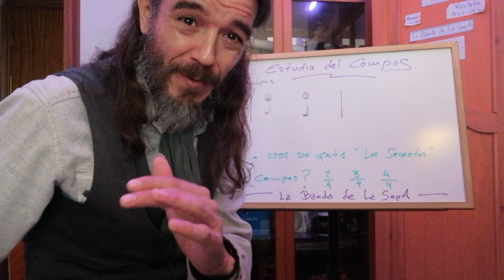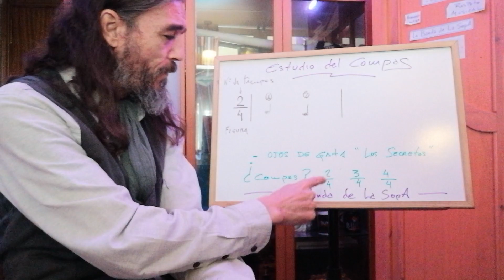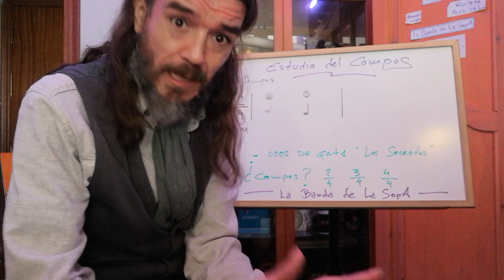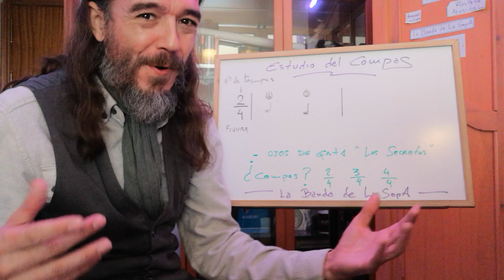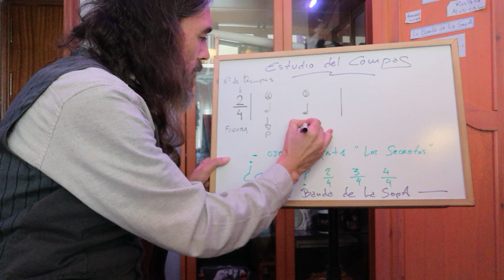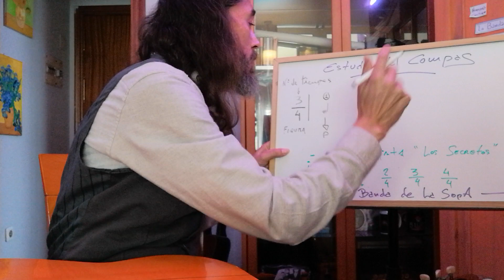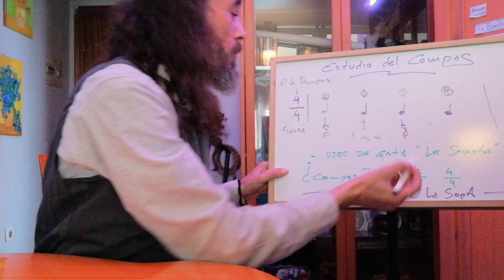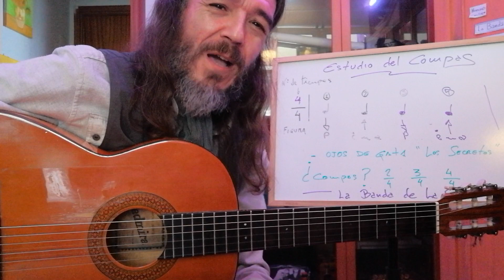Estudio del Compas por Derecho 1. Con Ojos de Gata de Los Secretos.¿2/4, 3/4, 4/4.? Aprende Guitarra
Método de Guitarra y Música Aplicada

La Banda de La SopA de Jero-Godin.
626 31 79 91 JERO.

Clases/Taller de Guitarra Grupal
Miércoles desde 18:00
en El Templo.
 Peña Flamenca La Toná
Plza La Toná San Pablo Sevilla

Privadas Individuales
Montequinto - Dos hermanas

On Line a través de Vídeos personalizados y contacto por wasa.

+ INFO Reservas 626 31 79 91 (Jero)